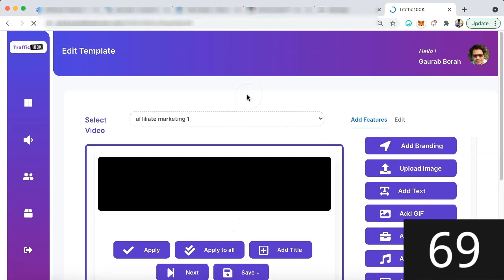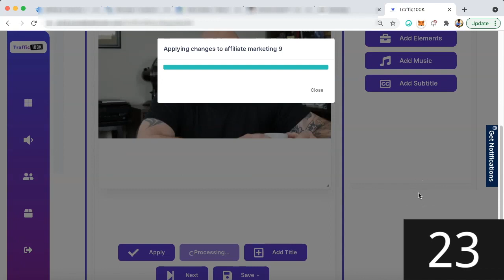Traffic100k Demo Video | Generate TONS of Traffic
Generate 100,000s of FREE Visitors
Register your SPOT NOW and Get a Chance to win a Free Copy of TRAFFIC100k